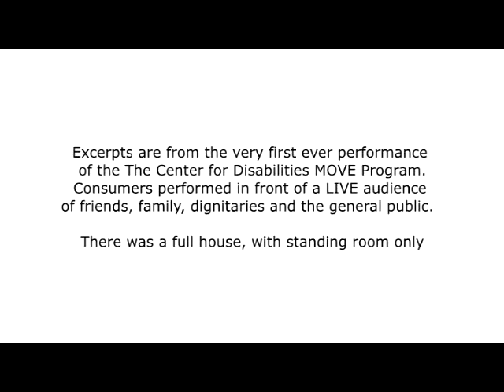Center for Disabilities; MOVE Program - First Ever Public Performance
First ever public performance of the Center for Disabilities MOVE Program (Mobility Opportunities Via Experience).  The MOVE Program is a research based curriculum which helps children
and adults who have physical disabilities to acquire increased independence, gain mobility, improve health and maximize personal dignity.

Featuring the Center for Disabilities select consumers, Ellen Sinopoli Dance Company, Albany Academy for Girls, and Brian Melick.  Performed to a capacity crowd!